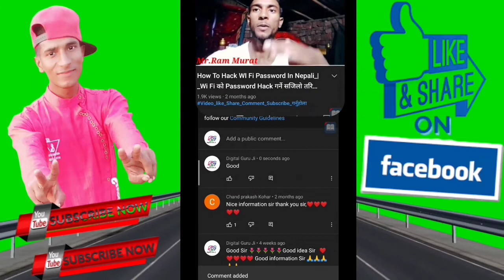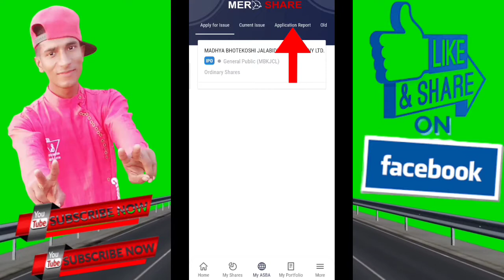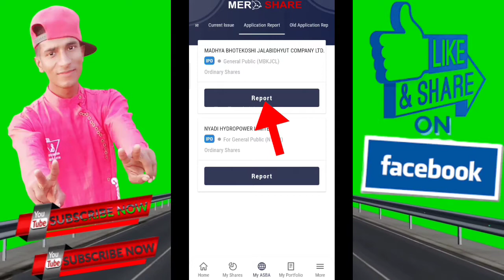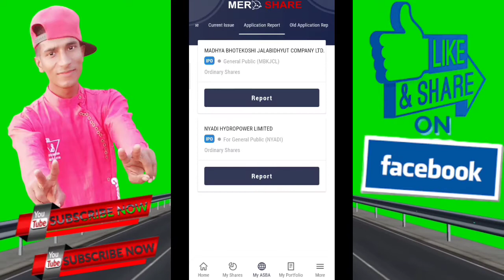How To Check IPO Result _|_आफुले Apply गरेको Share पार्‍यो कि परेन कसरी हेर्ने_|_Ram Murat Official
🙏Hi! friend 🌷🌷🌷🌷🌷🌷🌷

👉️sathi haru aajako video ma hami kura garxa Ki IPO Result Pariyo Ki Parena bhanne subject ma aaja hami kura garxam

Ipo result kasari Herne
how to check IPO result in nepal
ipo result new website
how to check IPO result in new website mero share IPO result iporesult.cdse.com.np
ipo result kasari check garne
ipo result herne naya tarika
nepal IPO result
nepal ipo result new website
meroshare website IPO
how to know share allotment status
how to know share allotment date
how to know share allotment
how to check share verified or not
how to check share
how to check shares in demat account in nepal
how to check share market price in nepal share pareko kasari thaha paune
nepal share market नेपाली tutorial
nepal stock market
share market in nepali
how to enter in nepal share market
how to invest in nepal share market in nepali

1.How to Hack wifi password in nepali

 2.How to remove image background in nepali

👉️Facebook_ID_Link🌷

👉️Twitter_ID_Link🌷

👉️instagram_ID_Link🌷

👉️🇳🇵Youtube_Channel_Link🇳🇵

Disclaimer_||…